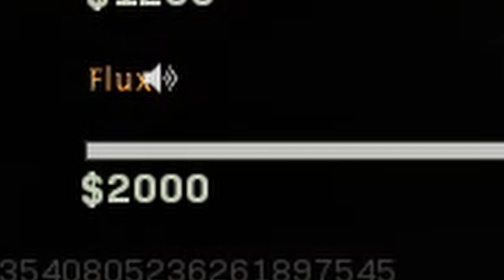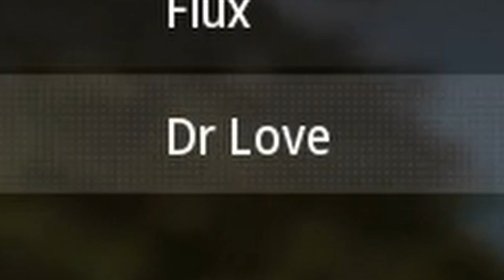Call Of Duty WARZONE | JAMES ISN'T A GOD ANYMORE?! | Funny and Stupid Moments